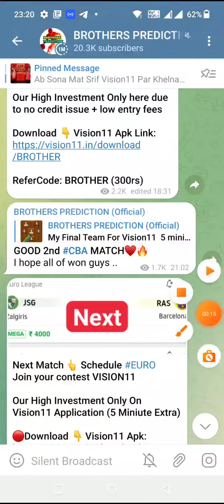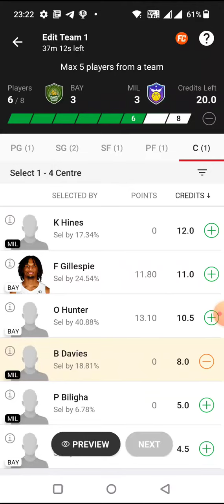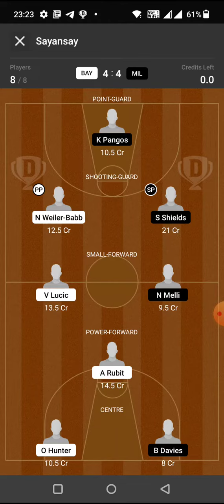BAY vs MIL BASKETBALL DREAM11 TEAM PREDICTION TODAY MATCH | EUROLEAGUE DREAM11 TEAM